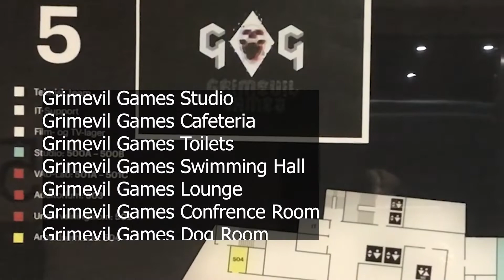"Baba Yaga" Devlog - Studio Tour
The release of our game Baba Yaga is just around the corner... Come join us for a little studio tour, and see the crew work on the finishing touches before release!

The game will release on itch.io later this day